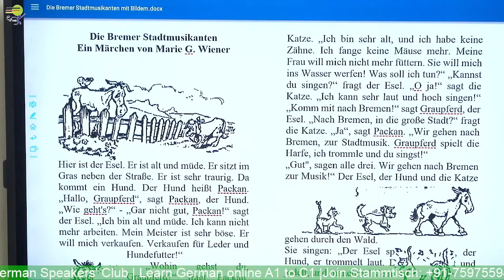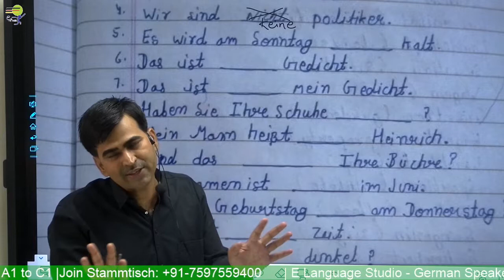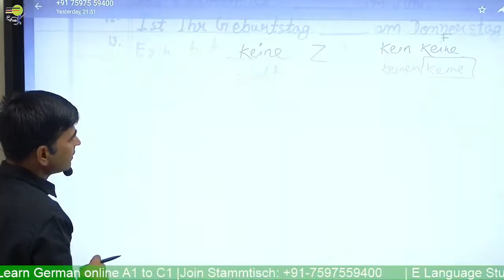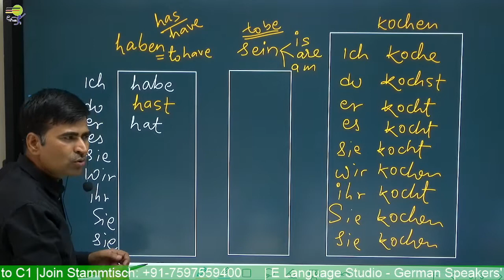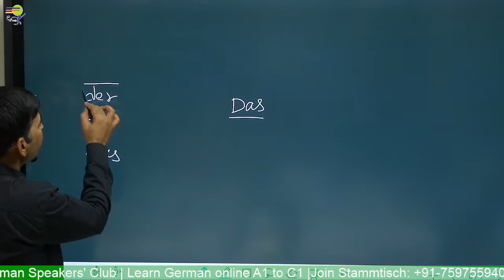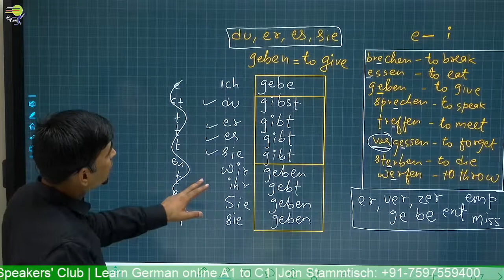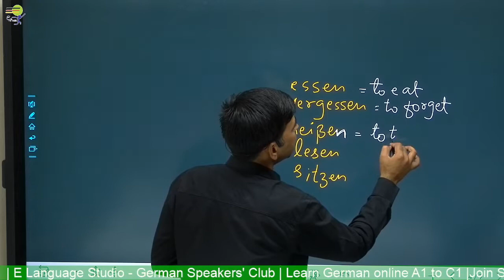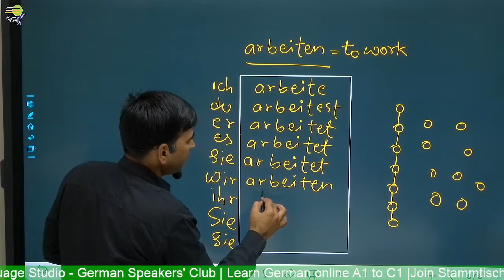Lesson 72 | Deutsch Buch Lesen | Reading Book